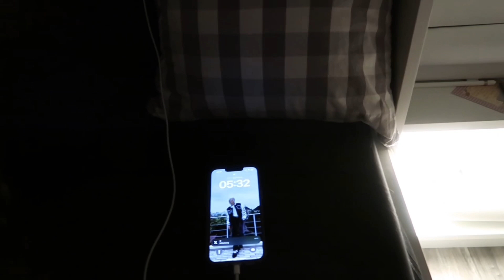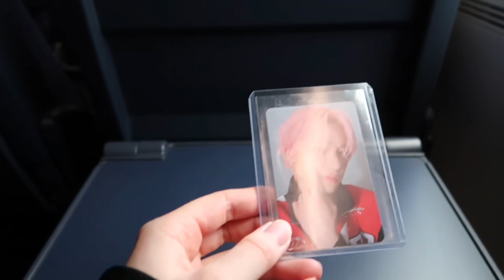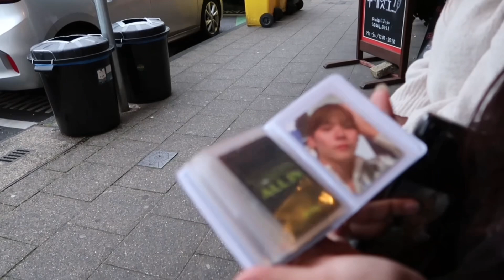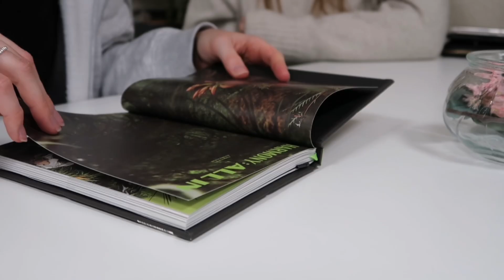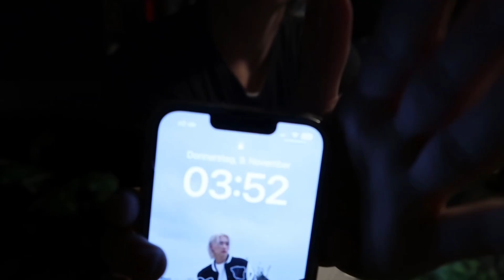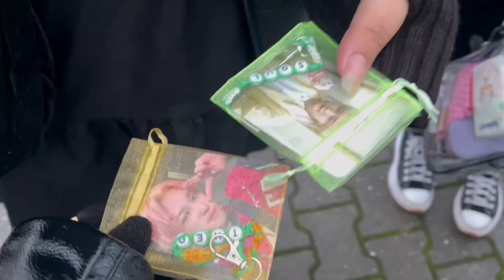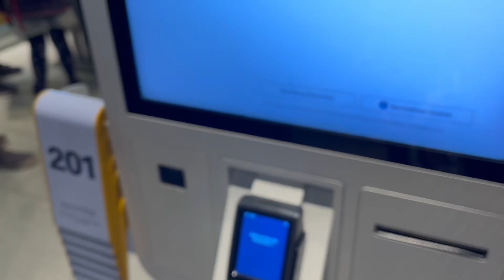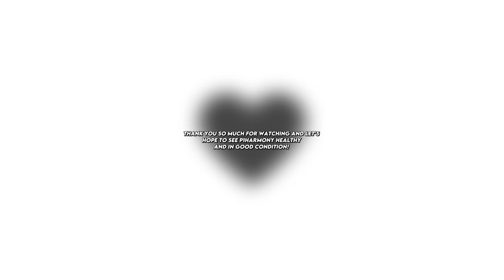P1HARMONY concert vlog in Oberhausen ☁️| Album shopping, we met Felix and Namjoon?! (fail...)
"P1Harmony concert vlog"
Me and Kimchi went to the P1Harmony concert together but it sadly got canceled and postponed to another day. We still don’t know which day tho. I’m glad that we still had a great time and could meet P1eces.

music: (I do not own or claim to own any of the music in this video)